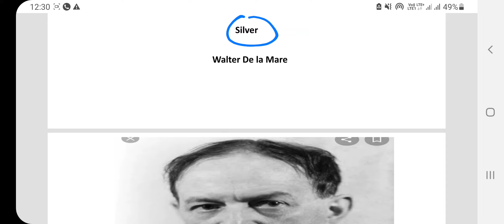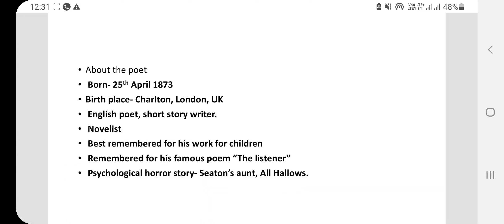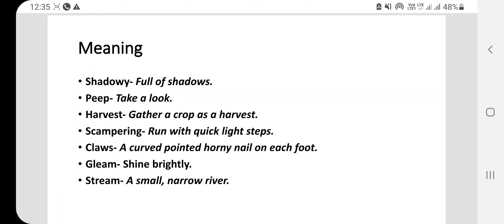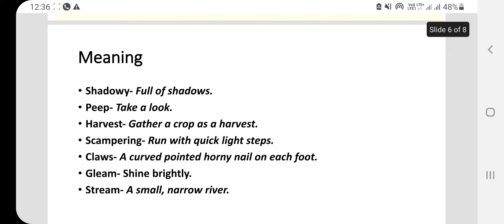Silver Written by Walter De la Mare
STGT English